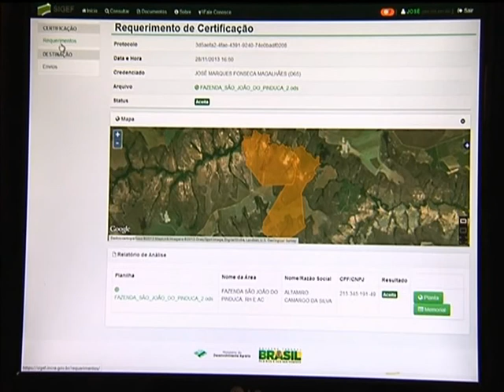Digitalização no processo de certificação rural garante agilidade e conveniência para o produtor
NBR NOTÍCIAS - 05.12.13: Desde o mês de novembro, a certificação de imóveis rurais no Brasil passou a ser informatizada. O processo ganhou agilidade depois que passou a ser feita somente por meio digital. Agora, após visitar as propriedades rurais, os técnicos credenciados pelo Instituto Nacional de Colonização e Reforma Agrária (Incra) enviam as informações pela internet ao instituto e recebem a resposta no mesmo dia. Segundo o diretor de Ordenamento da Estrutura Fundiária do Incra, o processo que antes durava de seis meses a um ano, passou a ser realizado em um minuto. Para o ambientalista Américo Perrole, o novo sistema vai ajudar a punir quem desmata de forma irregular. O produtor rural que não possui a certificação do seu imóvel rural fica proibido de transferir ou vender a propriedade e impedido de fazer empréstimos em bancos públicos ou privados.